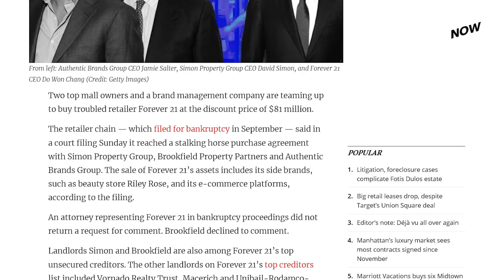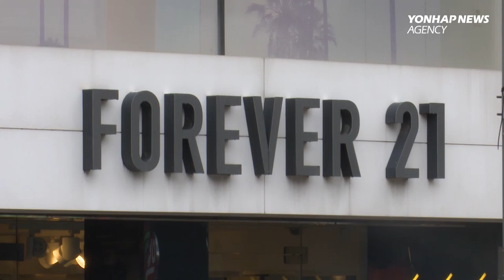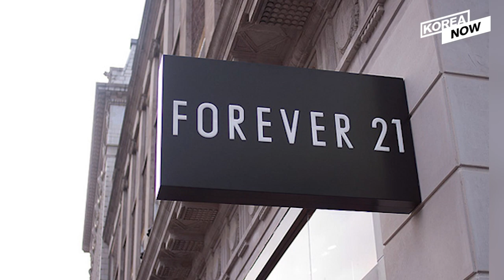Korean fast-fashion brand Forever 21 finds new owner in 4 months after filing for bankruptcy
Korea’s fast-fashion emporium, Forever 21 has found a new owner in just four months after it filed for bankruptcy. The retail brand is to sell most of its business for $81 million to a consortium made up of mall operators Simon Property Group, Brookfield Property Partners and brand management firm Authentic Brands Group. Watch this video, for more information.